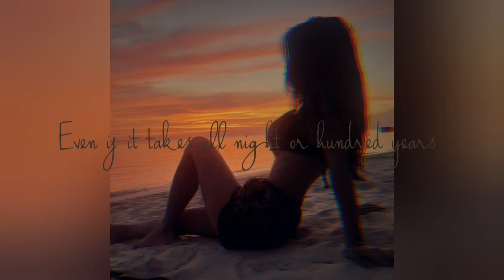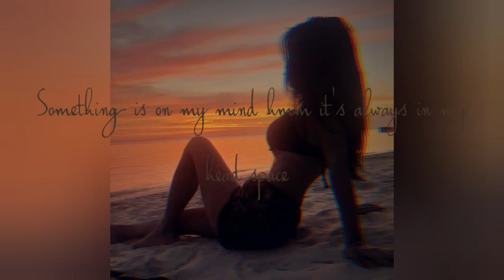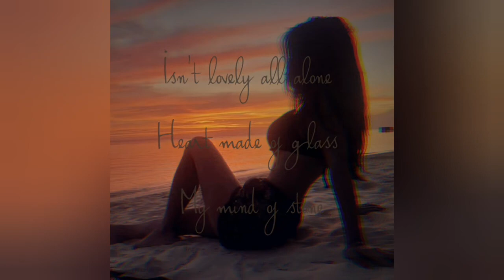lovely billie eilish cover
it's lovely to give yourself time,take time for yourself and think through it all,self meditation keeps your soul at ease.

One of the greatest things one can have is to have hope.
Never lose hope,hoping is a good choice, always keep your hopes high and believe that you are going to make it from there,no matter the hardships you will always make it to your best levels.

use earphones or headphones for better experience.